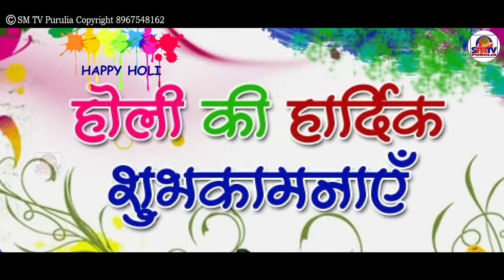হিরো বনমালী Hero Bonomali Pushpa Raaj!! Purulia New Holi song 2023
▪▶Song Title: Hero Bonomali
▪▶Category:   Purulia Holi Song
▪▶Singer:   Monaj das and Kanika Karamkar
▪▶Lyrics:                   Bishnu Da
▪▶Studio:                  GS Music
▪▶Artist:                   Gobinda(&) Sonali
▪▶Camera:               Kuldev
▪▶Editing:                 Dev Studio
▪▶Director:               Dinesh Da
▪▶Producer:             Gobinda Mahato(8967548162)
▪▶Co - Producer:      Amar Babu
▪▶Asistan Director.   Dinesh Chirkut
▪▶ Gorup dancer-- Deewana dance group(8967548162)
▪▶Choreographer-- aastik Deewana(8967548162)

Special- Rajesh

Manoj das